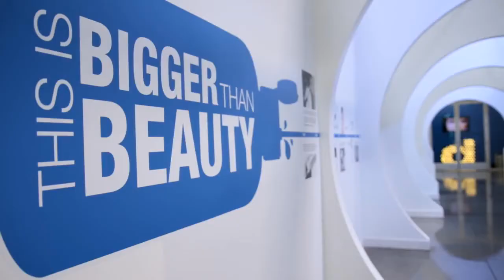Dermalogica CEO Interview